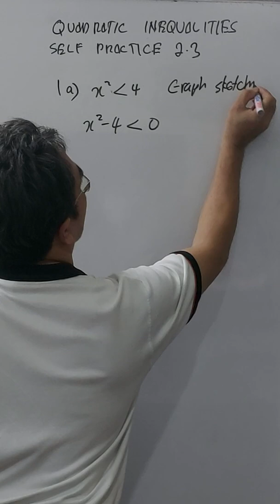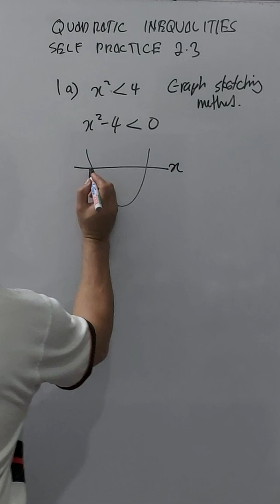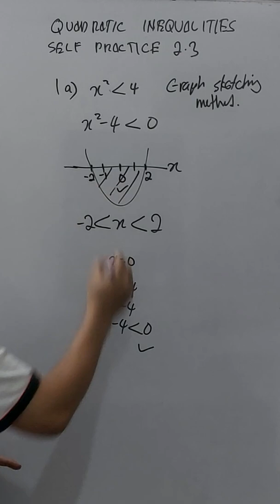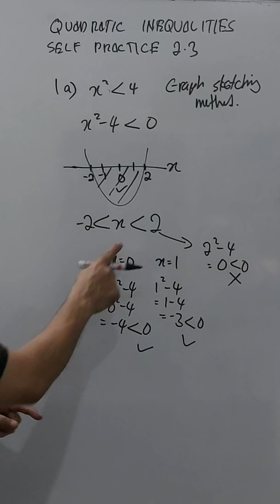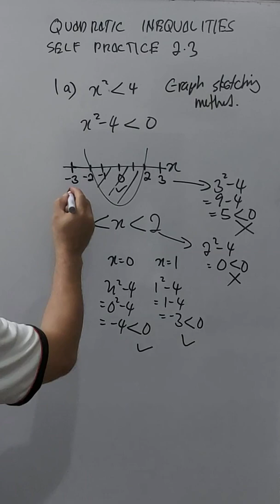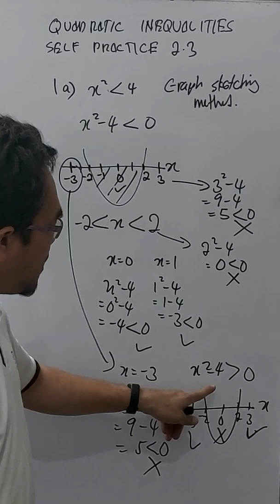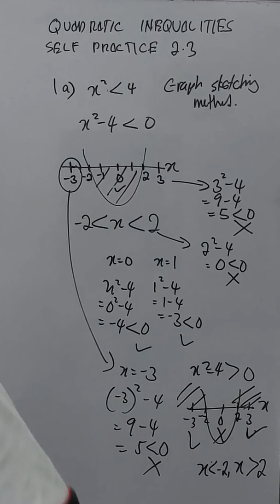F4 Self Practice 2.3 No 1a How to solve a quadratic inequality?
The question is taken from Additional Mathematics Form 4 Textbook year 2020, self practice 2.3 at page 44